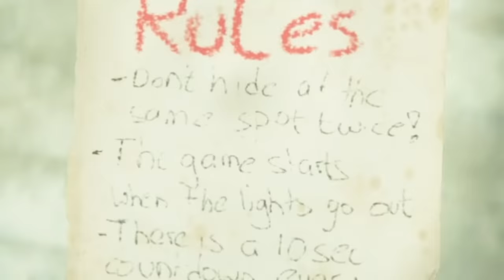the boys go to a cursed playground…